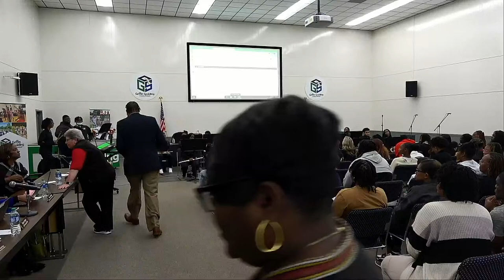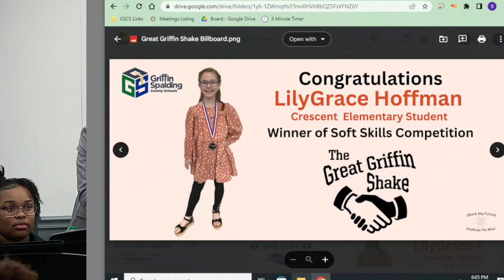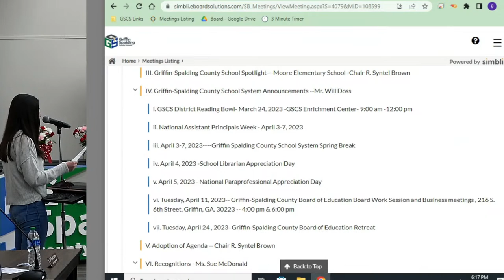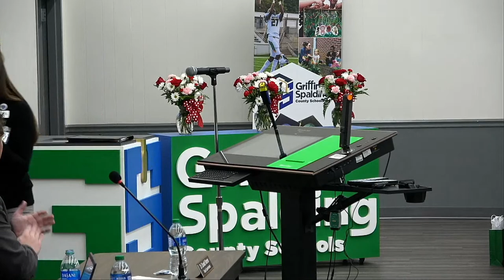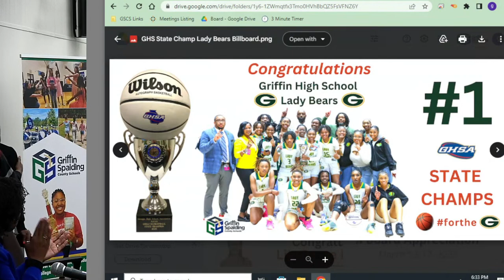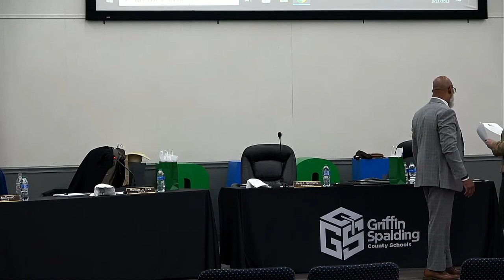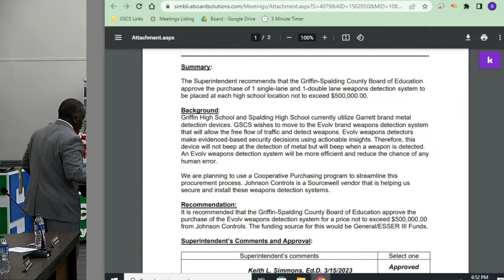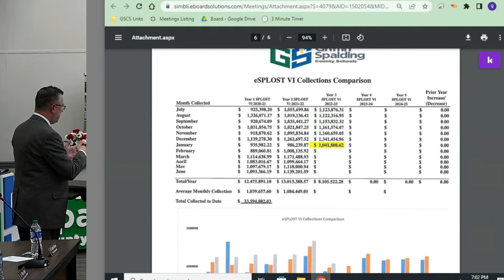Griffin Spalding BOE Meeting for March 2023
Griffin Spalding County Board of Education conducts its regular board meeting for the month of March.